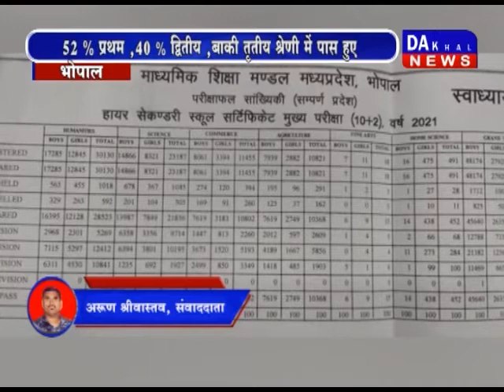भोपाल- माध्यमिक शिक्षा मंडल ने किया 12वीं का रिजल्ट घोषित DAKHAL NEWS//